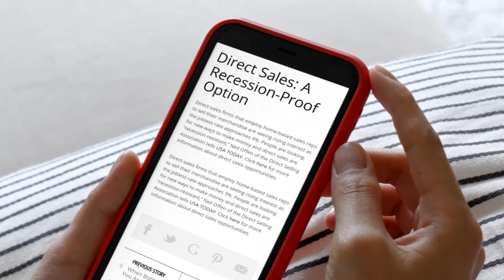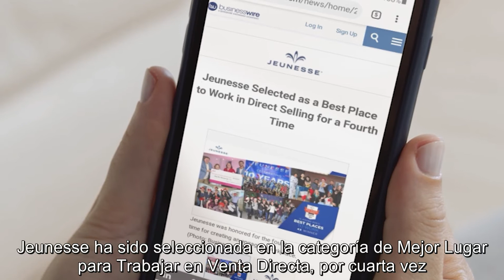El tiempo es ahora - JEUNESSE GLOBAL - español